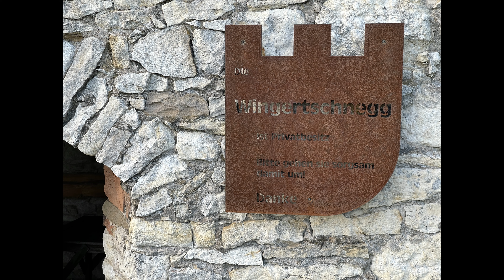Auf und Ab im Zellertal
Im September wohnte ich für ein paar Tage mal wieder in meinem alten Zimmer um mich um mein Elternhaus und deren Tiere zu kümmern.
In dieser Zeit schnappte ich mir Sonntags mal spontan ein E-Bike um mir eine Touristenattraktion anzusehen die es damals als ich noch zu Hause wohnte noch nicht gab und ich auch bis dato noch nie dort war sondern sie nur aus GoogleMaps kannte.
Der Tourismus in meiner Heimat steckt noch in den Babyschuhen, er kam in etwa vor ca. 10 Jahren auf die Welt, eine Anbindung ins www oder eine Vernetzung untereinander hat er bisher fast noch nicht erfahren. Auf dem Dorf ticken die Uhren halt anders.
Genießt nun die folgenden Einblicke
und viel spaß dabei.
Euer Gregor.

A C H T U N G :
Auf Grund der kürzlich von Google vorgenommen Änderungen bzgl. des Weglassens der Anzahl der Daumen nach unten Zahlen gibt es ab sofort bis auf Widerruf auf meinem Kanal wieder Demokratie und ich BLENDE DIE LIKE ZAHLEN bei meinen Videos ebenfalls aus.

liked or not,
shared,
diskutiert,
und freut euch
euerer Gesundheit und
eures Lebens.
Gregor.